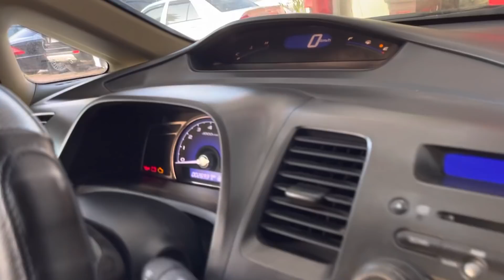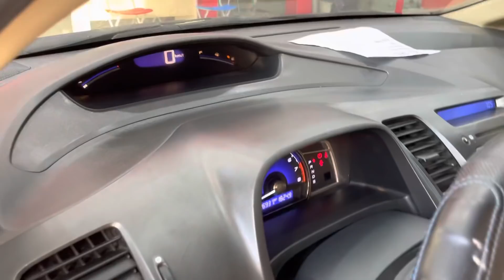VỪA RẺ VỪA BỀN LẠI VỪA ĐẸP.. làm con này đi yên tâm đó ạ.. hai đồng sáu thôi !